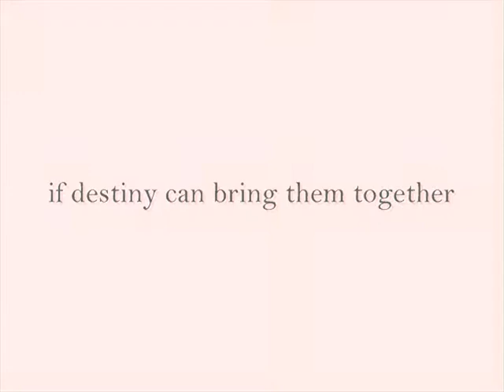The Heiress (film by BSEd III A) - full trailer